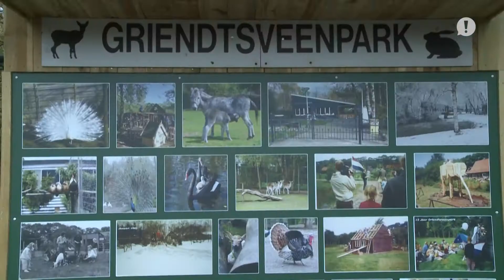ZO!34 - Griendsveenpark grote winnaar Rabo ClubSupport 2020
Het Griendsveenpark in Erica was afgelopen woensdag de grote winnaar op de Rabo Clubsupport 2020 Uitreiking. Ze mochten maar liefst € 2.939,77 in ontvangst nemen en zijn ook nog eens genomineerd voor het ‘Hét compliment van Drenthe’. Tijd voor een bezoekje!